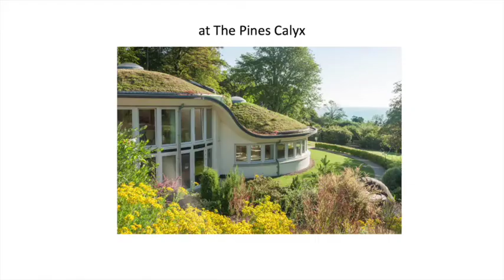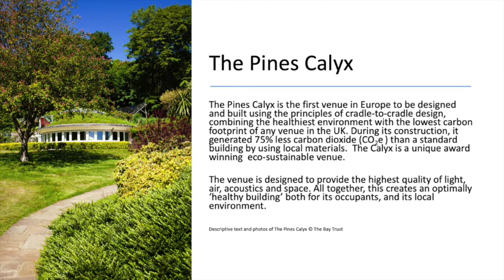Masterclass film with pictures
The Brook Street Band is thrilled to offer a weekend of live 'in-person' chamber music and masterclasses, for baroque flute, recorder and continuo.